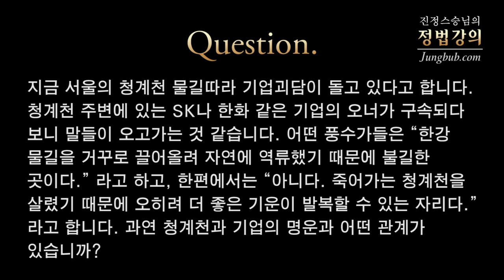[정법강의] 2011강 청계천 기업괴담 (1/2)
질문: 지금 서울의 청계천 물길따라 기업괴담이 돌고 있다고 합니다. 청계천 주변에 있는 SK나 한화같은 기업의 오너가 구속되다 보니 말들이 오고가는 것 같습니다. 어떤 풍수가들은 "한강 물길을 거꾸로 끌어올려 자연에 역류했기 때문에 불길한 곳이다."라고 하고, 한편에서는 "아니다. 죽어가는 청계천을 살렸기 때문에 오히러 더 좋은 기운이 발복할 수 있는 자리다."라고 합니다. 과연 청계천과 기업의 명운과 어떤 관계가 있습니까?